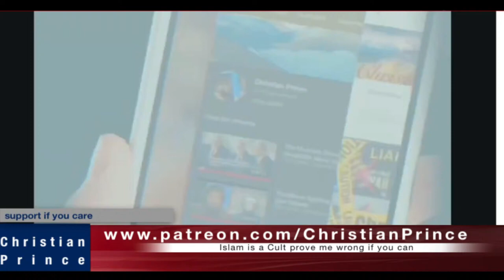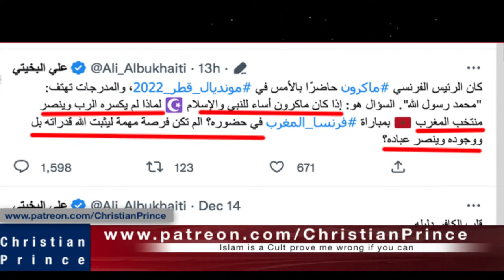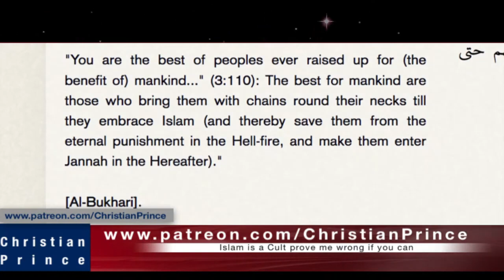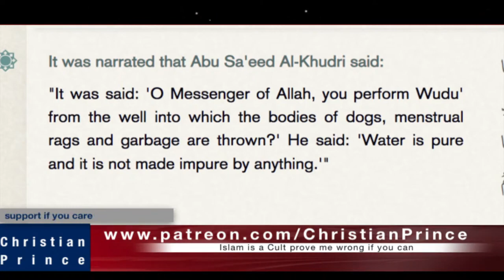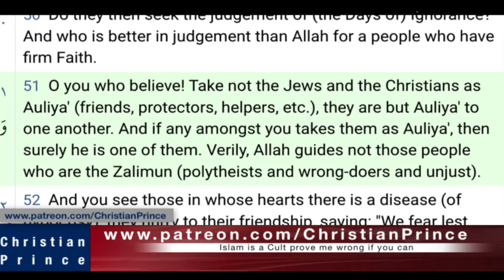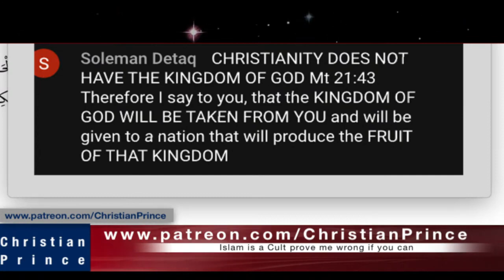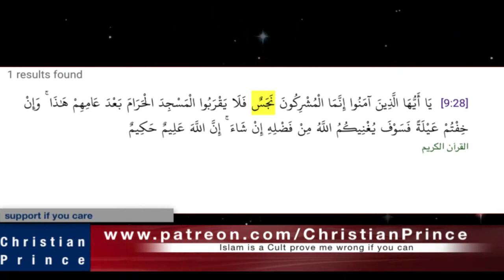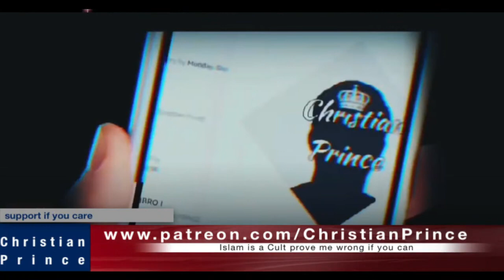Christian Prince Re-Runs: What Was the Real Reason France Won & Morocco Lost in the World Cup